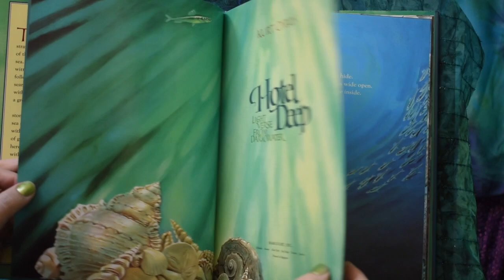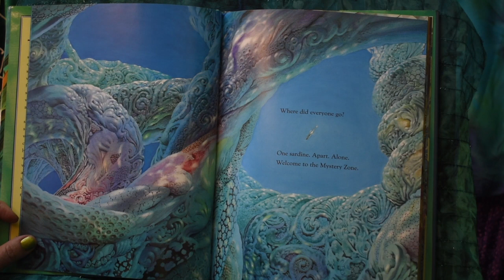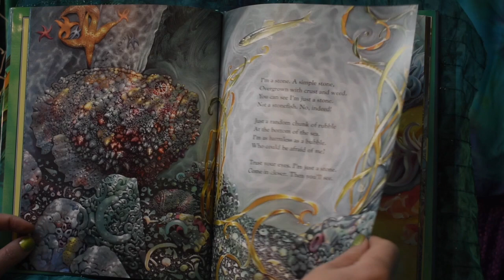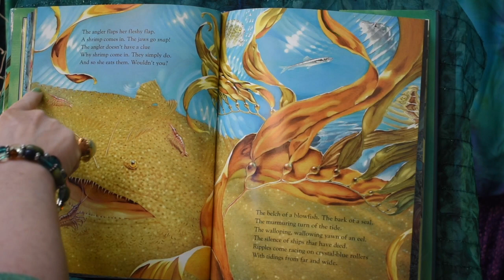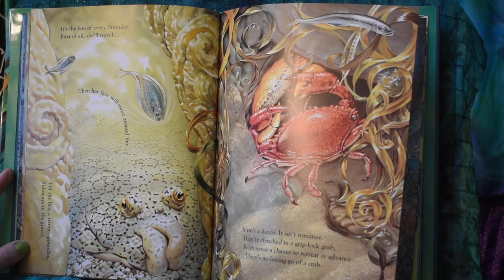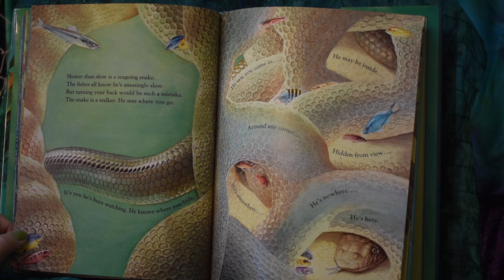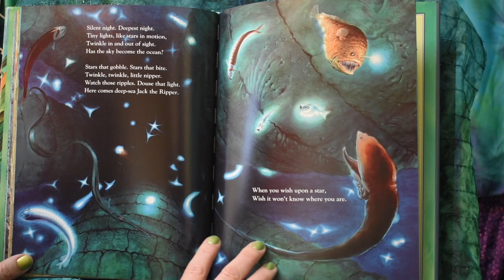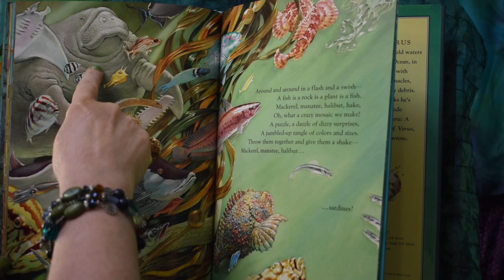Grandma Mermaid reads "Hotel Deep" 6 /2020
Grandma Mermaid reads HOTEL DEEP, Light Verse from Dark Water, by Kurt Cyrus. Enjoy the whimsy!